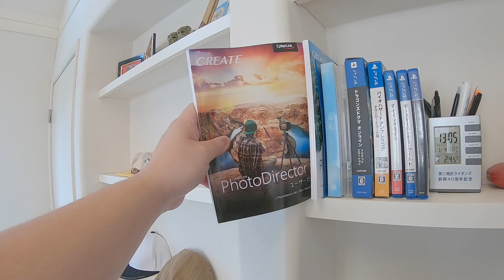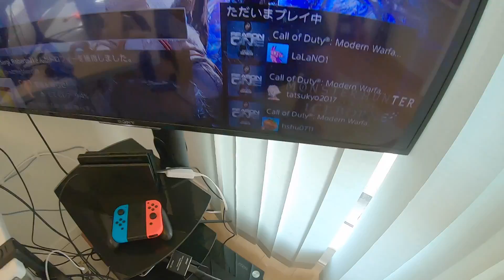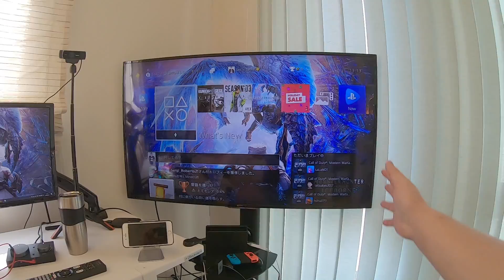【部屋紹介】2020年あけおめっす！今年もよろしくお願いします！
【🎁欲しい物リスト】活動支援お願いします！

メンバー登録とは主に生放送でその効果を発揮するもので、一般の視聴者さんとの差別化を計れますし何よりも特典というものがあります。メンバー登録には３つのプランがあります。特典の内容や月額の料金がそれぞれ異なりまして特典の内容については下のリンクから確認してください。
・ライトユーザー月額１９０円
・ミドルユーザー月額４９０円

🎮【メンバー登録について】※分からない人はここを見て下さい。支援お待ちしてます！

〒153-0042
株式会社Kiii 　肥満星人タイチ宛